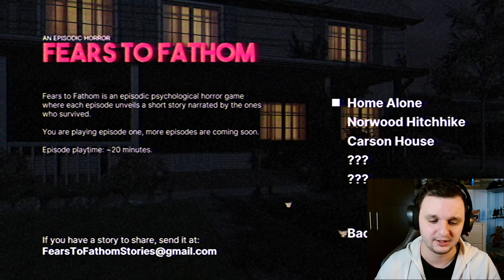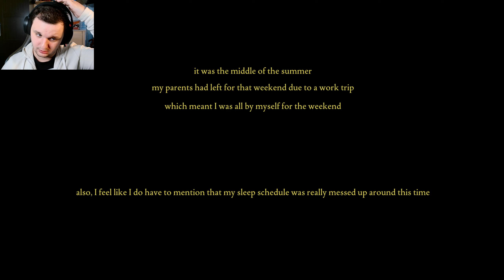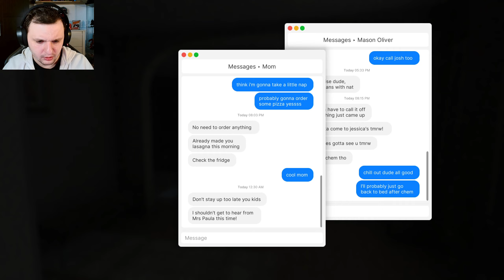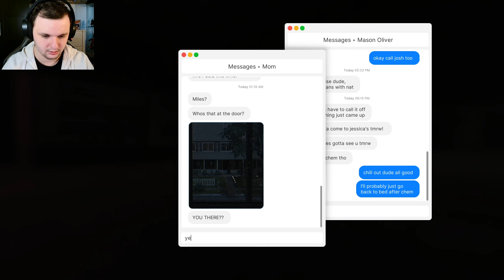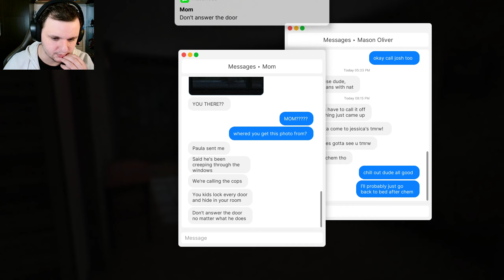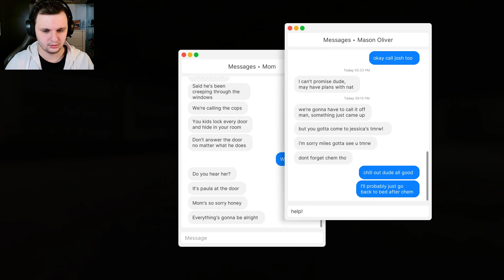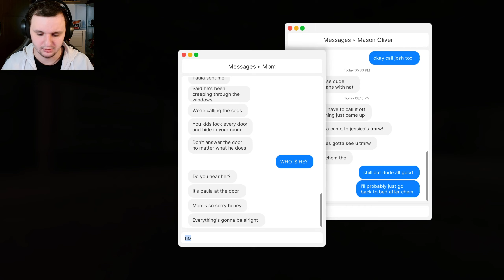A crazy scary game like this should not exist! | Fears To Fathom: Home Alone | Full Game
Have fun with my gameplay of the game Fears To Fathom - Home Alone.